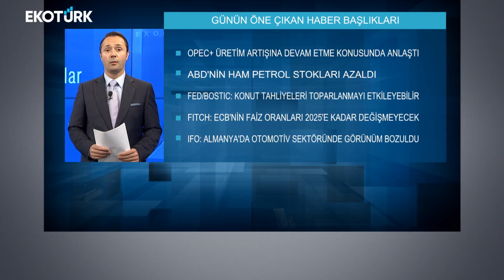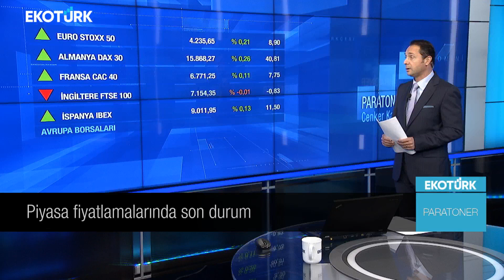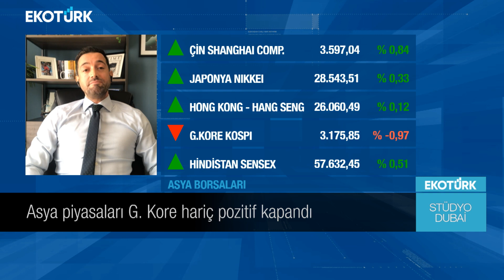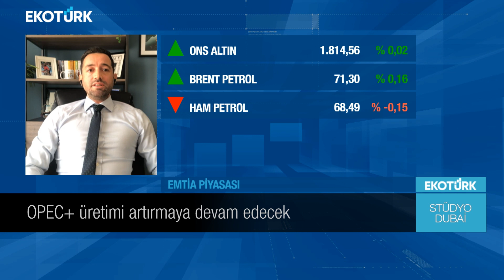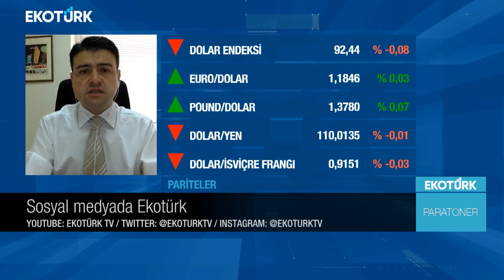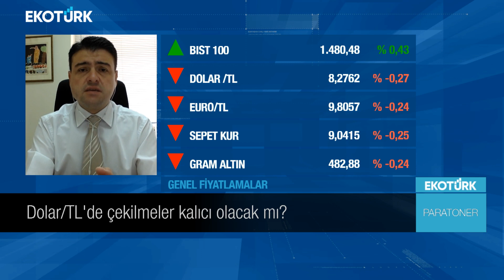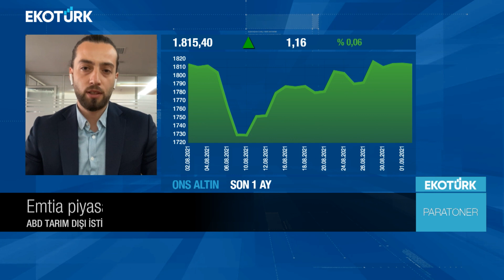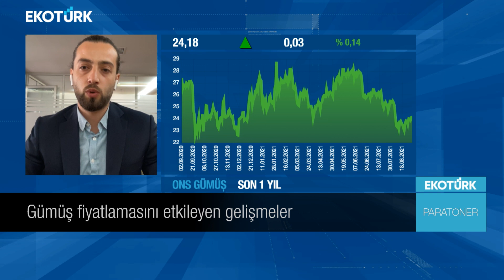ABD tarım dışı istihdam verisinde beklentiler | Cenker Karakadılar | Paratoner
Paratoner'de Cenker Karakadılar'ın bugünkü konukları; Tolga Dağlaroğlu ve Doğukan Çiçek oldu.